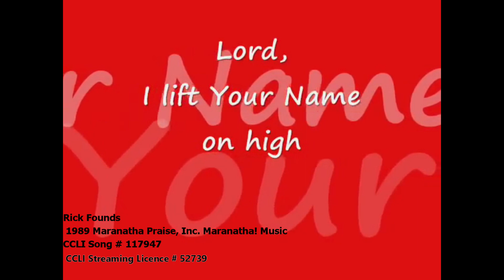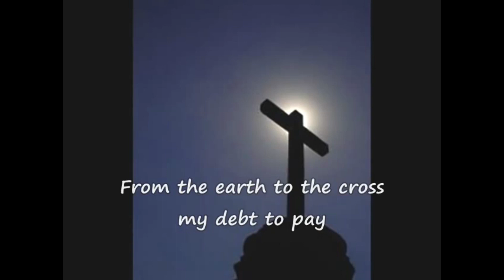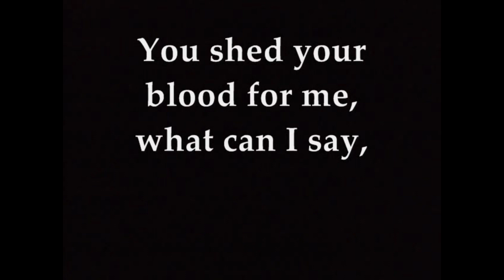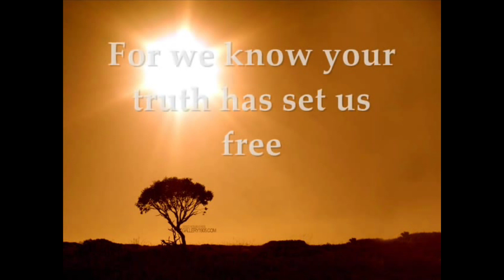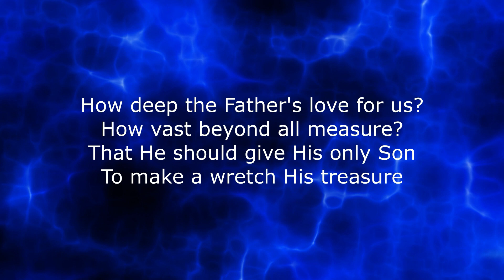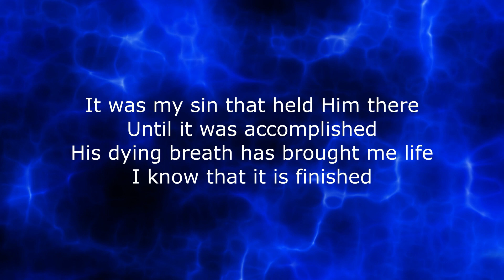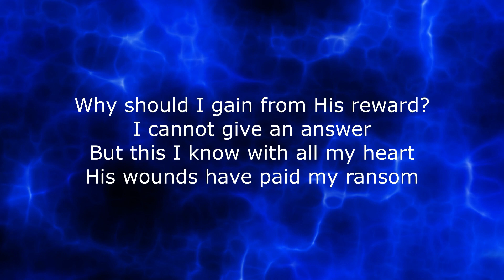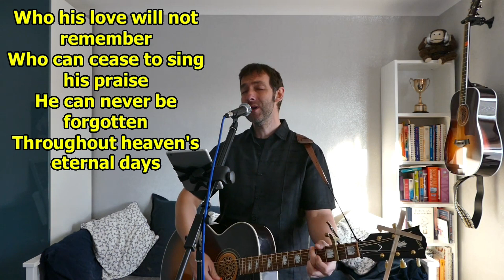Morning Praise with Cmmunion 26 March 23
We hope and pray you are blessed by it.

It helps us become more visible on YouTube and will let you know you when we upload future content.